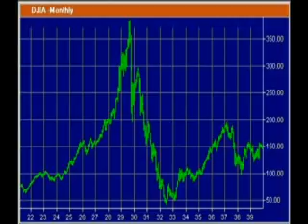AGORACOM Small Cap TV - November 30, 2007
Today's show features:

Kodiak Exploration - TSX-V:KXL   $3.59
Sinchao Metals - TSX-V:SMZ   $0.85
OpenEC - TSX-V:OCE   $0.18
QPC Lasers - OTC BB:QPCI   $0.61